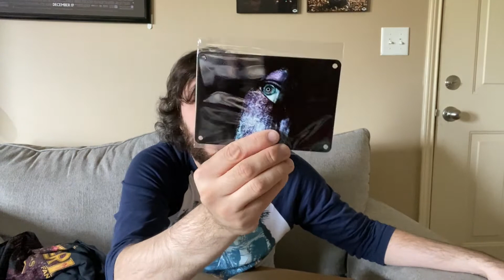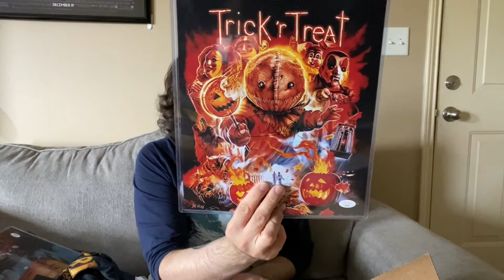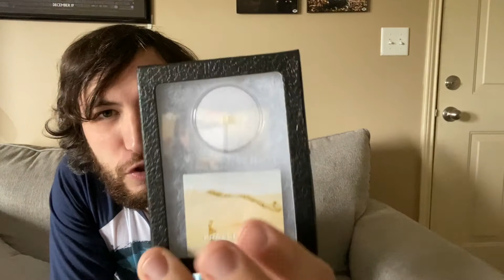Zobie 3 Year Anniversary Fright Pack, Bam Autograph, Star Wars Memorabilia, T Shirt, Taste Test